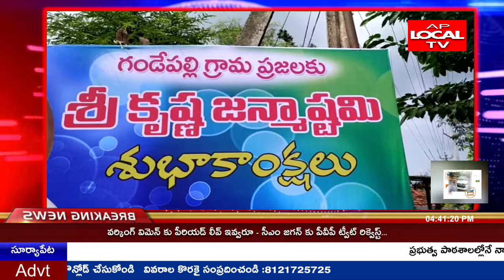శ్రీకృష్ణ జ‌న్మాష్ట‌మి వేడుక‌లు తూ || గో || జిల్లా గండేపల్లి గ్రామంలోని ఘనంగా ప్రారంభమయ్యాయి